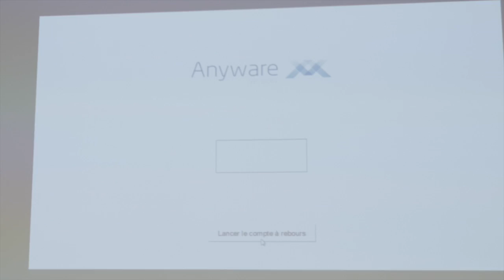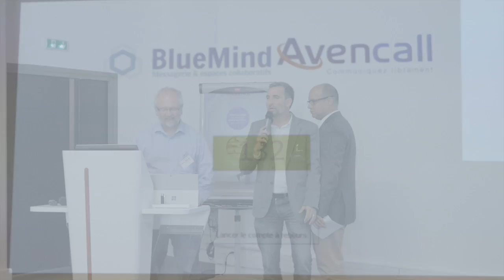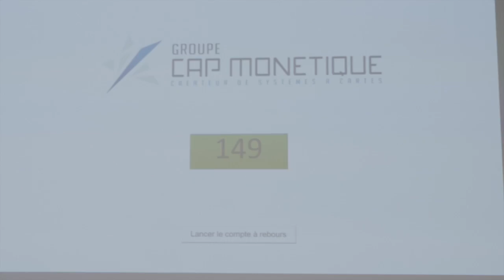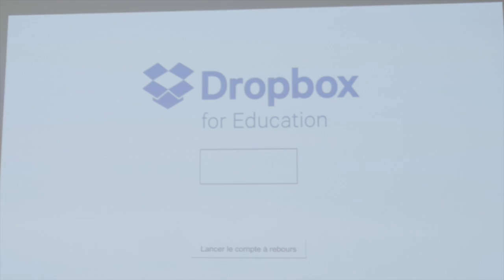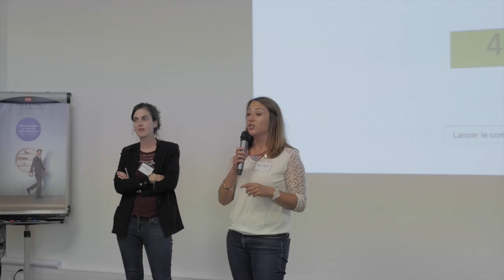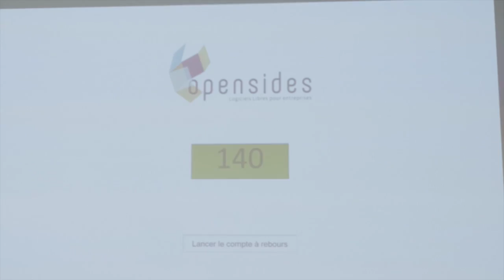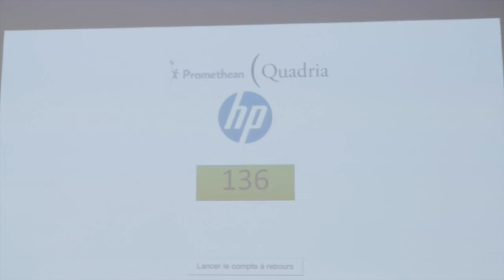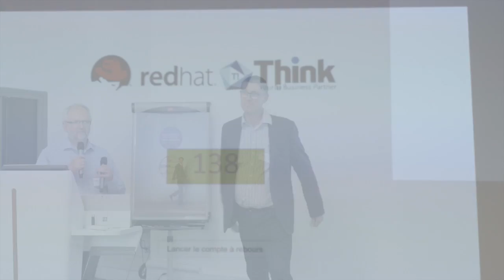Présentations des Partenaires - 2016